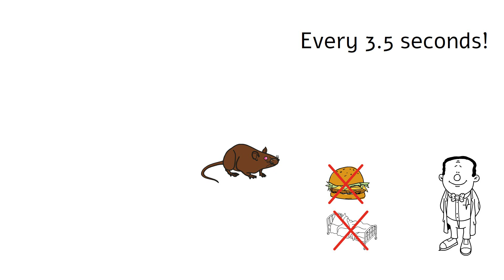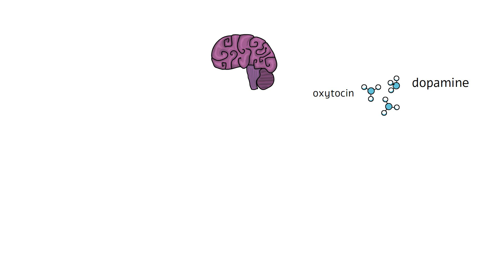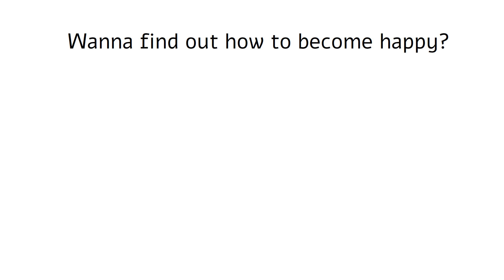Would humanity survive if they had access to endless joy lever? - James Olds Experiment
According to Wikipedia James Olds was an American psychologist who co-discovered the pleasure center of the brain with Peter Milner while he was a postdoctoral fellow at McGill University in 1954.
During his experiments an electrode was implanted with some deviation and that is how so-called pleasure center was found.